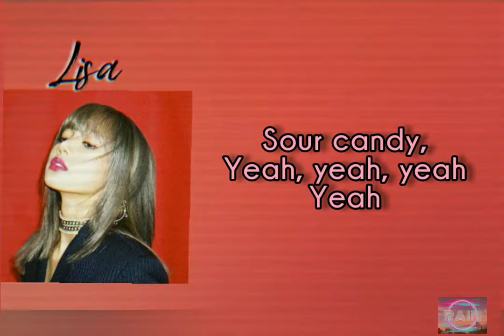Sour Candy - Lady Gaga & Blackpink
Intro: Jennie]
Sou-sour candy
(Sou-sour candy)

[Verse 1: Rosé, Jisoo & Jennie & Lady Gaga]
'Cause it don't really matter, yeah
We know we'll get the streams
Inside got a heart of gold
But no, don't tell the streets, nah nah
But if you wanna win me then let's make up, not fall down
So tell me that i'm special
When I walk in you say wow

S-sour candy
Sour candy